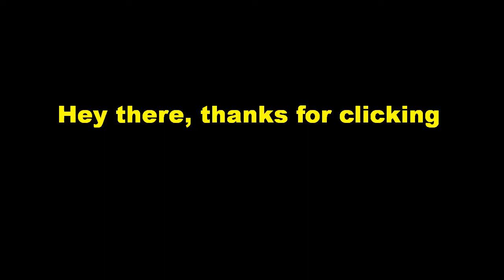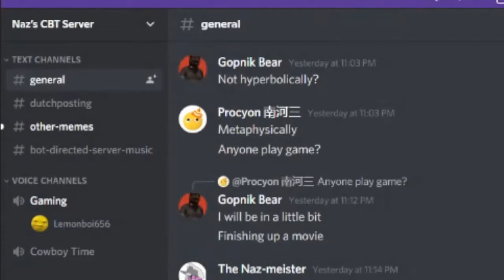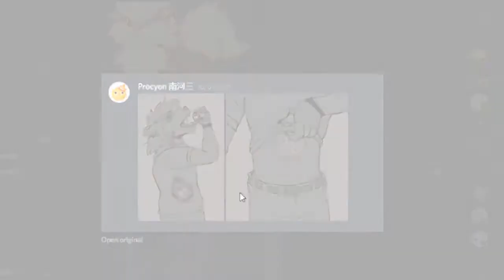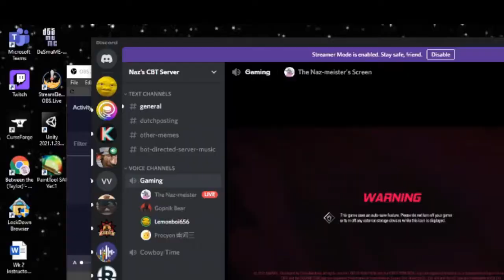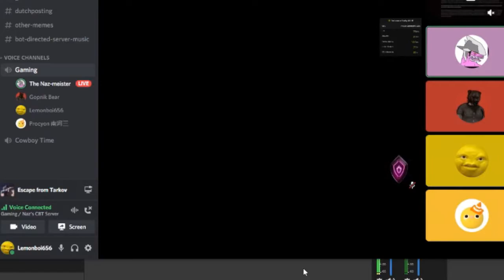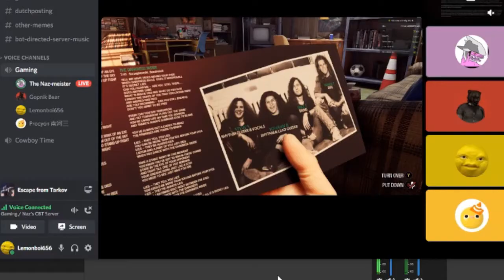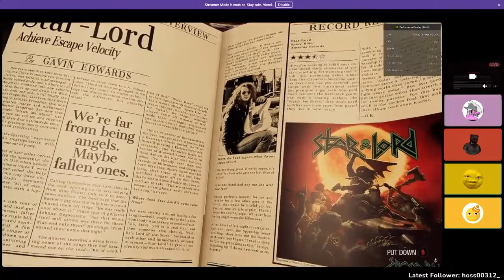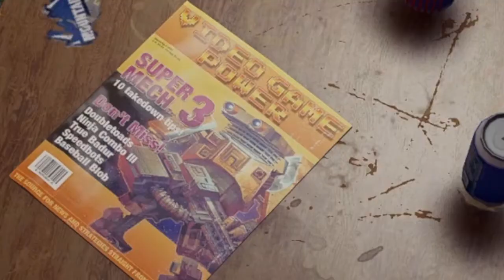oh yea baby its a **G-G-G-GAME NIIIGHT**